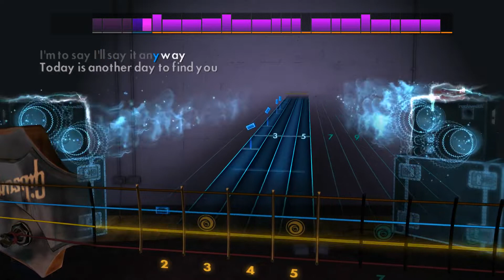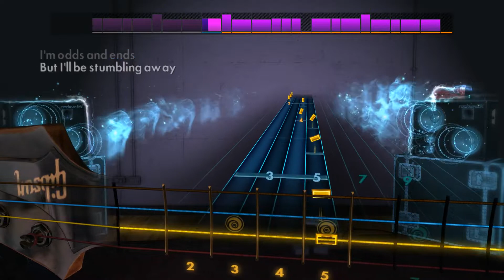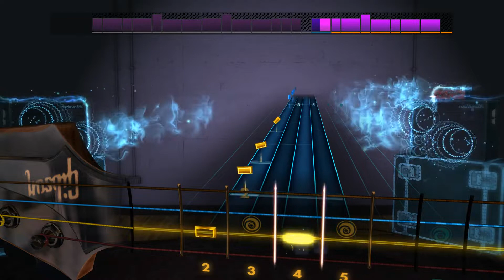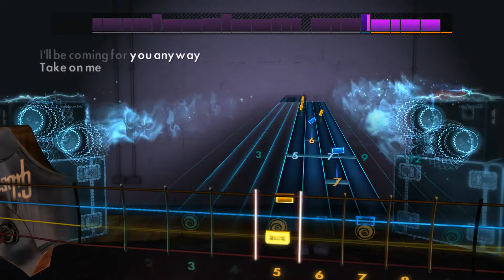Take On Me - A-Ha - Rocksmith 2014 - Bass - DLC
80s Mix Song Pack VI

Play "Fallen Angel", “Take On Me”, and "Keep Your Hands to Yourself" on any electric guitar or bass. Each song includes a new authentic tone.